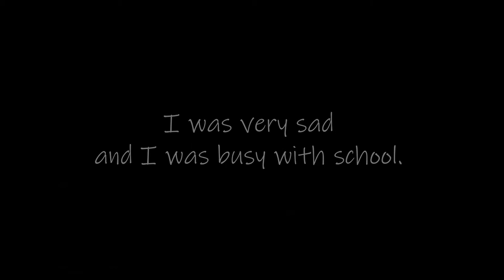How I Cleaned my Hamster Cage after my Hamster Passed Away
In this video you'll see how I clean my hamster cage and some of the hamster supplies. I didn't clean everything in one day because it made me really sad. There was no pressure behind it because my hamster was not sick so it was okay not to clean everything in one day.

Nugget passed away because of an old age, he was 2 years and 7 months old. For that reason I didn't disinfect everything, it is not necessary. I cleaned everything with hot water and natural vinegar. Do not use this method if your hamster died because of parasites or any type of illness that could kill another pet.

In the video I said to only use this method when your hamster died because of an old age. What I meant to say was: only use this when your hamster died because of a natural cause.

I also want to mention that it is not necessary to do this while your rodent is still alive. By cleaning everything you remove their scent and that causes a lot of stress. I recommend spot cleaning every once in a while if you want to make things fresh again.

R.I.P Nugget, I will never forget you.
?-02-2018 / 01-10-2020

Title: Pressure by Riot Genre and
Mood: Country & Folk + Inspirational